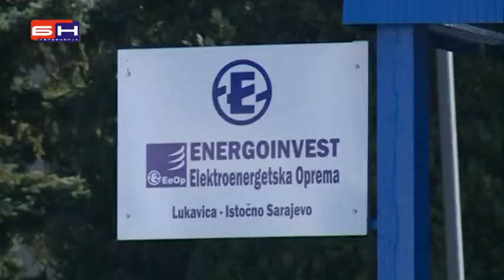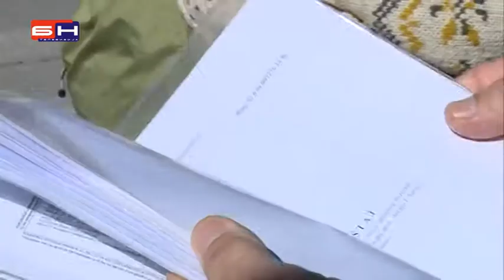Radnici RAOP blokiraju kapiju